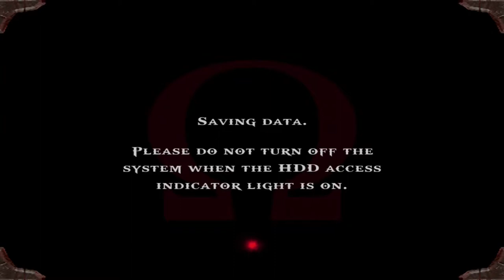God of War (God of War Saga Collection) | PlayStation 3 | All God Challenges